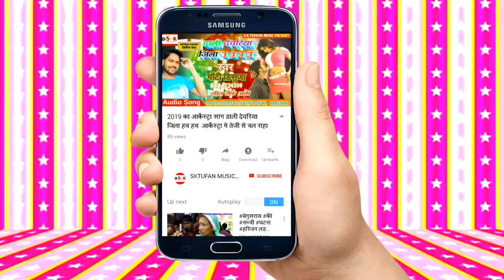Audio रोमांटिक सांग - लेजा हई चोलीसिरिहानी धके सुतिह | Rambali Raj | Leja Hai Choli Sirhani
► Album - लेजा हई चोलीसिरिहानी धके सुतिह
► Song - Leja Hai Choli Sirhani  Dhake Sutih
► Singer -  Rambali Raj
► Lyrics - Dilbar Vikash
► Music Directer - Golu Sanjiv
► Video Directer - Vinu Jee
► Digital Head -

► Digital Partner : -